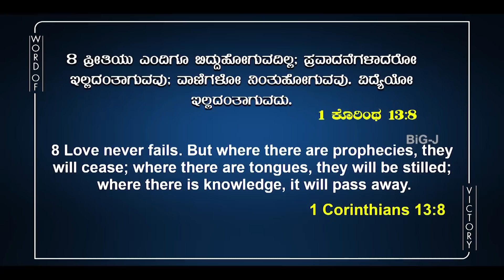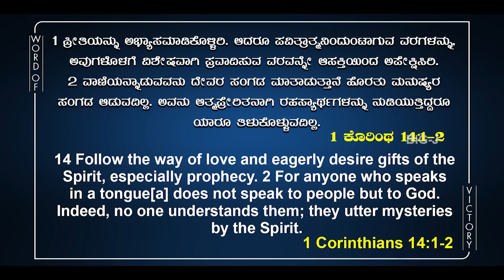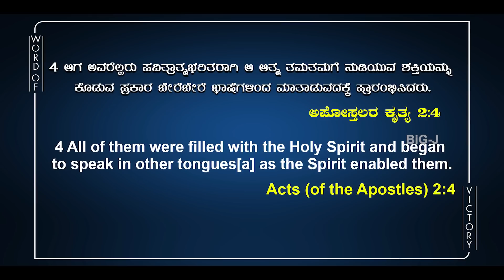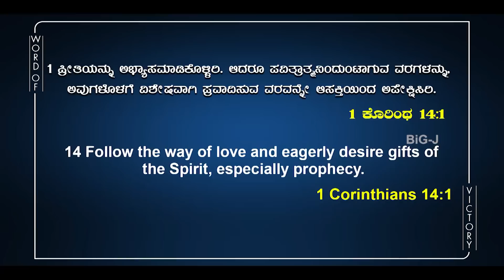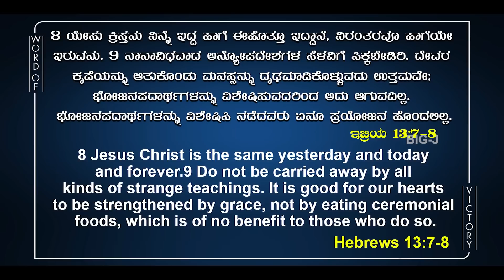ಜಯದ ವಾಕ್ಯ JAYADAVAKYA Morning Devotion#258